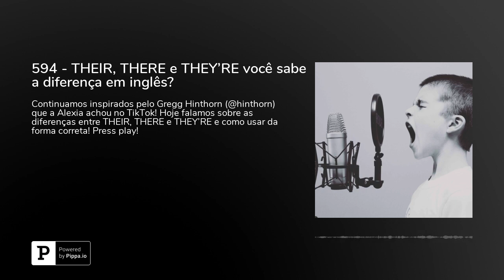594 - THEIR, THERE e THEY'RE você sabe a diferença em inglês?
Continuamos inspirados pelo&nbsp;Gregg Hinthorn&nbsp;(@hinthorn) que a Alexia achou no TikTok! Hoje falamos sobre as diferenças entre THEIR, THERE e THEY'RE e como usar da forma correta! Press play!Se quiser saber mais sobre os nossos produtos e cursos, acesse o e encontre todas as informações!Para ganhar uma aula totalmente grátis pelo&nbsp;Cambly&nbsp;é só baixar o aplicativo ou ir diretamente para o site. Ao finalizar a sua inscrição não se esqueça de colocar o cupom&nbsp;inglesnuecrupodcast.** Acesse agora para usar o código!Baixe o&nbsp;App do Cambly para iPhone.Baixe o&nbsp;App do Cambly para Android&nbsp;** iTunes:&nbsp; Spotify:&nbsp; Deezer:&nbsp; Castbox:&nbsp; Google Podcasts:&nbsp; Subscribe on Android:&nbsp;